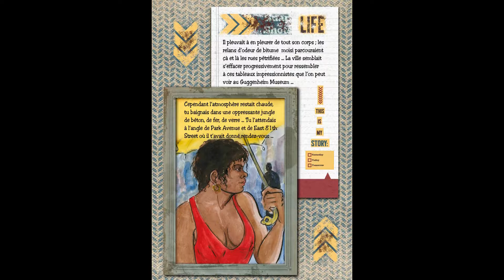Bande annonce New York instants dérobées recueil de textes poétiques illustrés de Serge Mogère 02